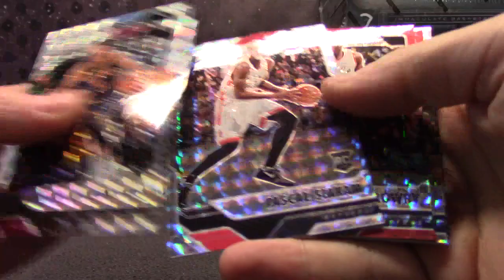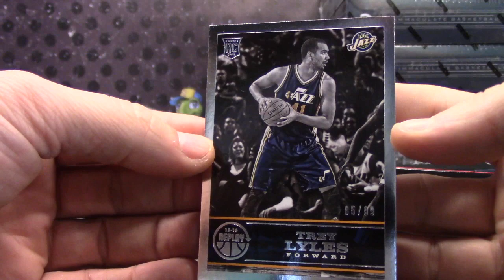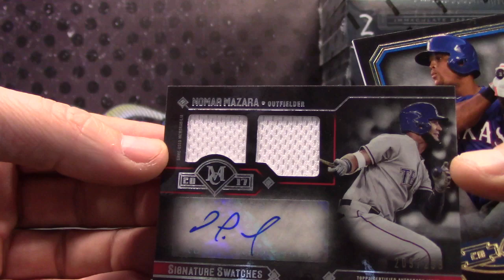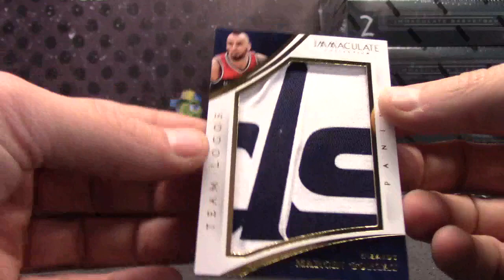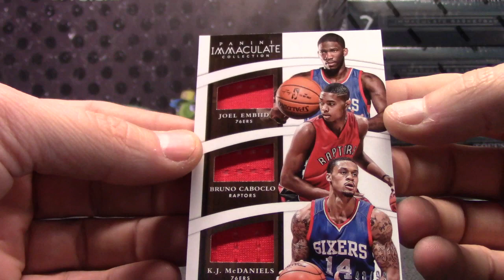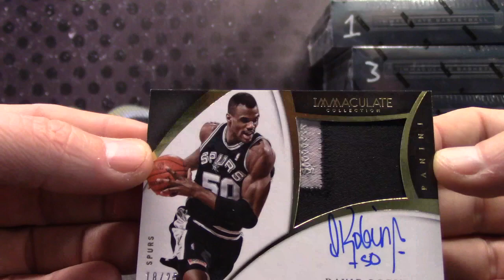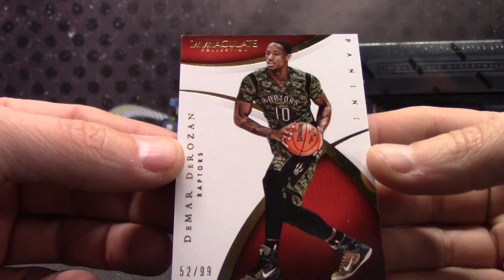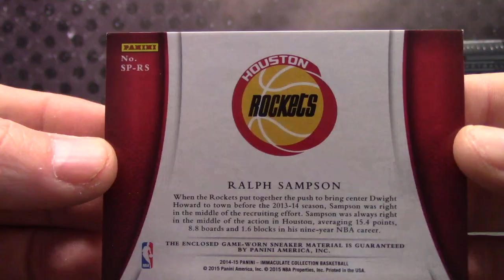Dan's 2014/15 Immaculate, Replay, Mosaic NBA & 2017 Museum MLB 4 Box Break